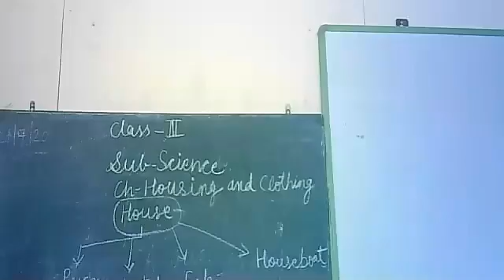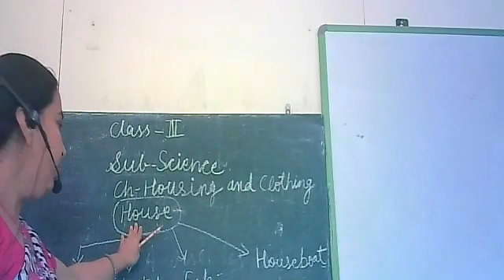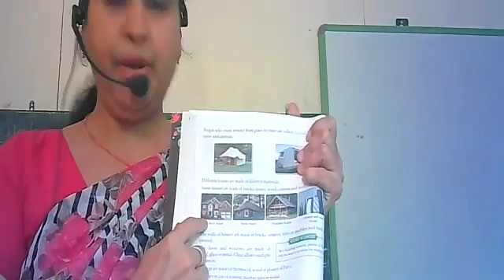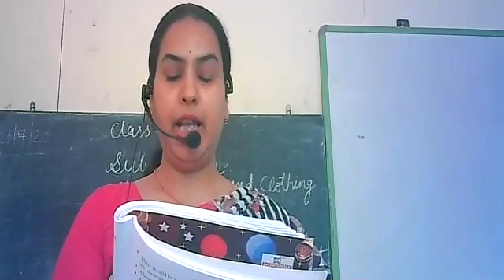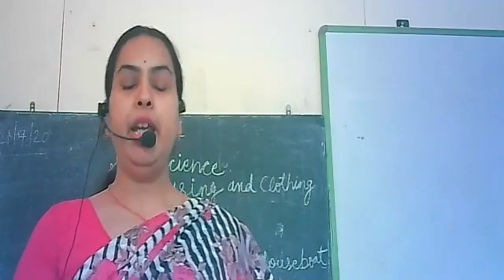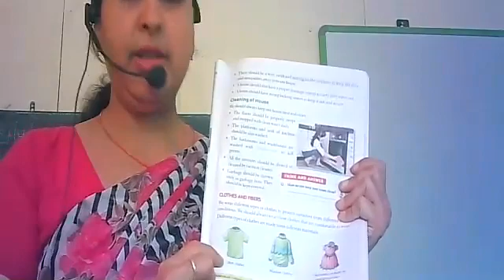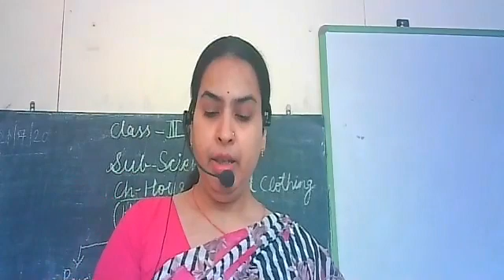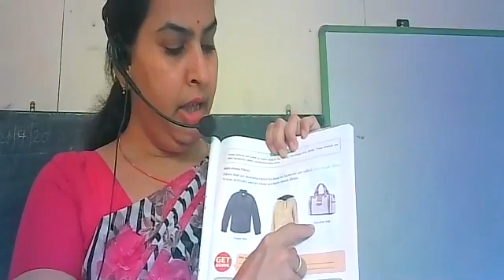class 3 ch 7 science by ANTIMA MAM